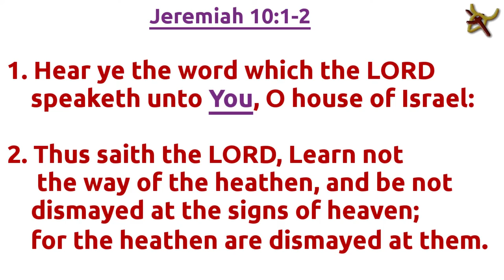Trainride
Riding septa chestnut hill west train.